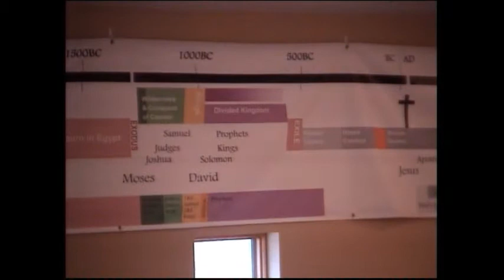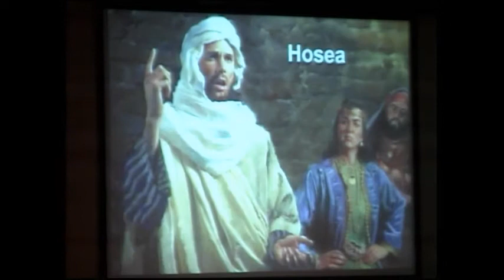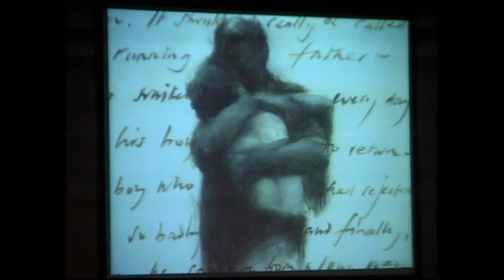Nov 10 19T Sermon